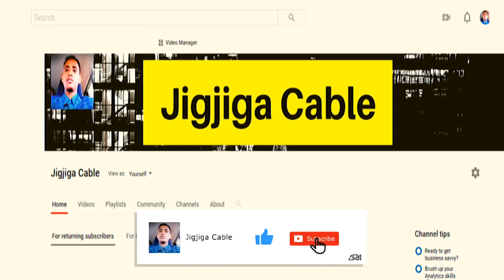Fallanqeyn Xaalka Cakiran Iyo Muranka S/Land ''Cabdiraxmaan Cirro Waa Farmajaha Somaliland''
This video is about Fallanqeyn Xaalka Cakiran Iyo Muranka S/Land ''Cabdiraxmaan Cirro Waa Farmajaha Somaliland''